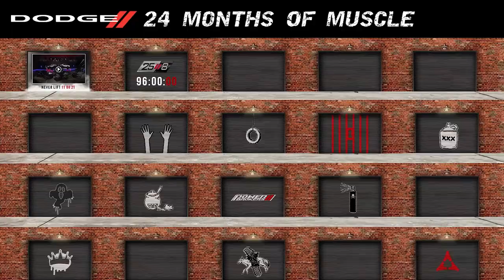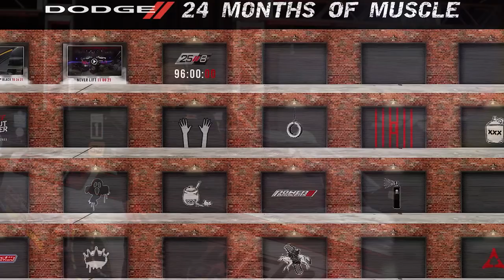Stellantis Spotlight: January 14, 2022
"Stellantis Spotlight" is a weekly recap of some of the major stories at Stellantis. The top stories for the week ending January 14, 2022, include Jeep® Wrangler Rubicon 392 and Grand Cherokee receiving awards honors, while Dodge//SRT and Mopar partner with Tony Stewart Racing for the National Hot Rod Association's 2022 season.